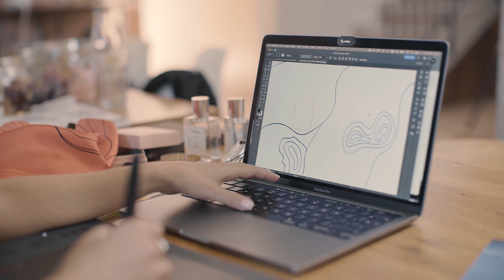FREEDOM I Kulisy powstania jedwabnych chust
Poznaj historię projektowania jedwabnych chust z nowej kolekcji Freedom Martyny Wojciechowskiej dla W.KRUK. Justyna Pochłódka-Poziomek – projektantka W.KRUK opowiedziała o tym, jak wspólnie z Martyną zapisały na jedwabiu siatki topograficzne ważnych dla Ambasadorki miejsc na świecie. Są nimi Everest (chusta Freedom AIR), Przylądek Dobrej Nadziei (chusta Freedom EARTH), Sahara (chusta Freedom FIRE) oraz Antarktyda (chusta Freedom WATER).
Udaj się z nami w podróż po żywiołach i poczuj płynącą z nich wolność!